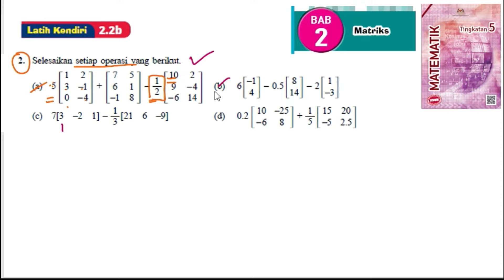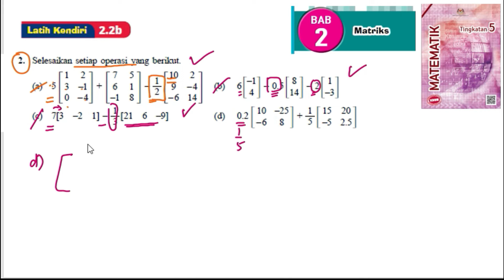KSSM Matematik Tingkatan 5 Matriks latih kendiri 2.2b no2 bab 2 matrices textbook form 5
KSSM Matematik Tingkatan 5 Matriks latih kendiri 2.2b no2 matrices buku teks bab 2 matrices mathematics form 5 chapter 1 textbook variation form 5

Selesaikan setiap operasi yang berikut